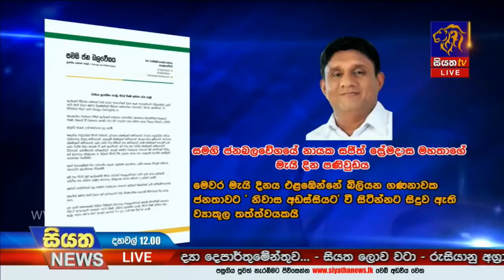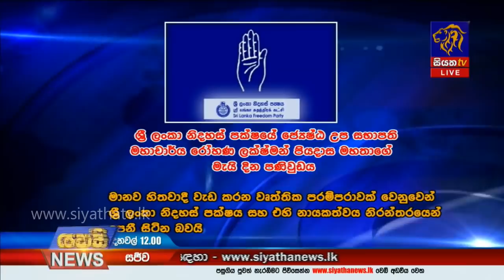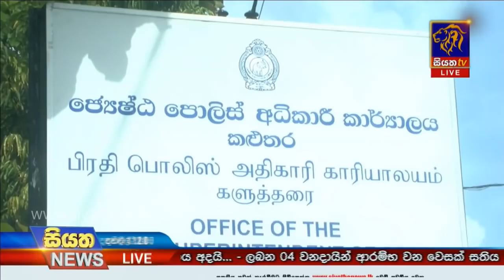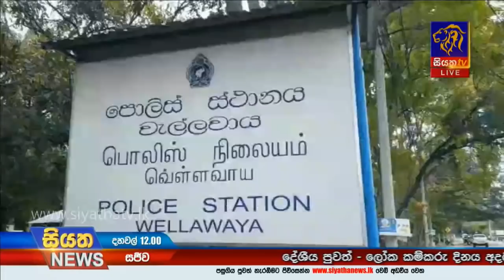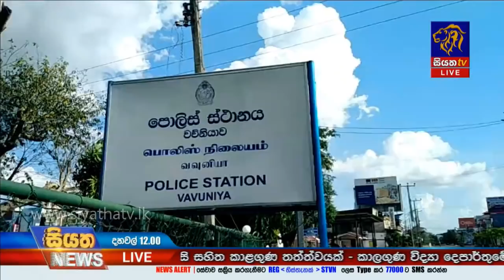Siyatha News | 12.00 PM | 01 - 05 - 2020